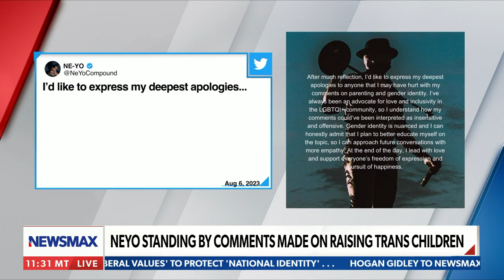Schools are interested in grooming, not education: Sam Sorbo | John Bachman Now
On Tuesday's "John Bachman Now," Sam Sorbo and Jacqueline Toboroff call for parents to pull their kids out of public schools.